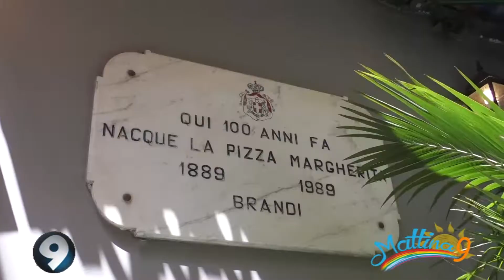La pizza della solidarietà - Mattina 9 12/06/2019